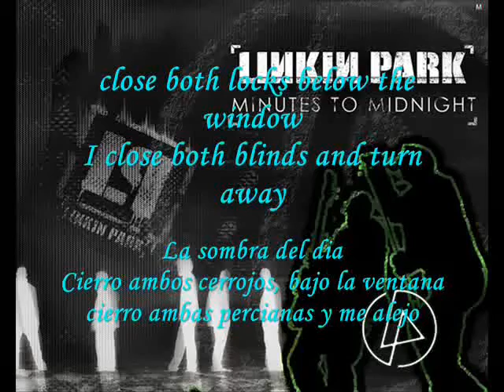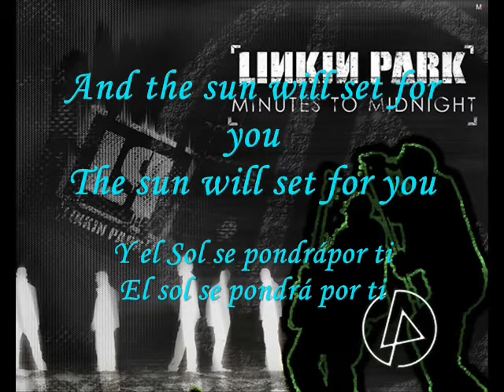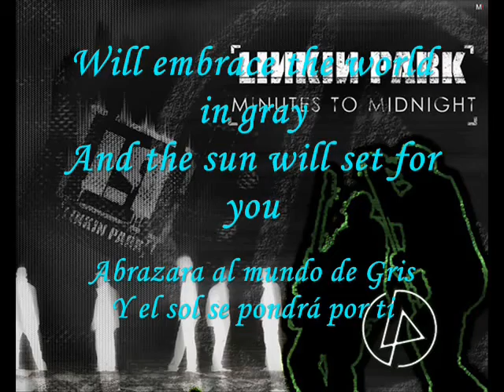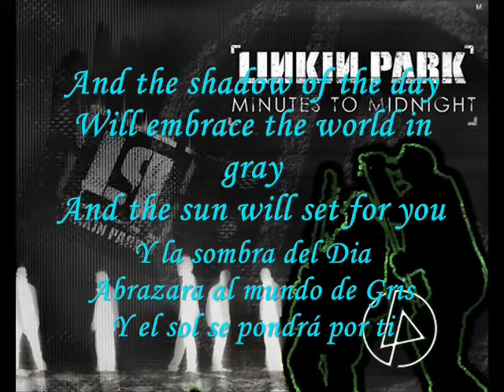Linkin Park-Shadow Of The Day (lyrics)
aca les dejo el video con las letras en español e ingles